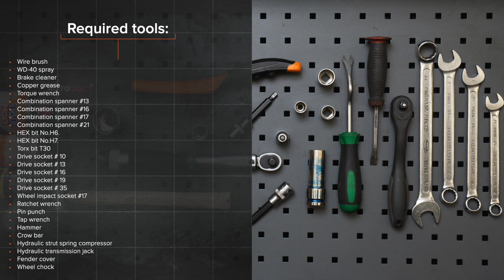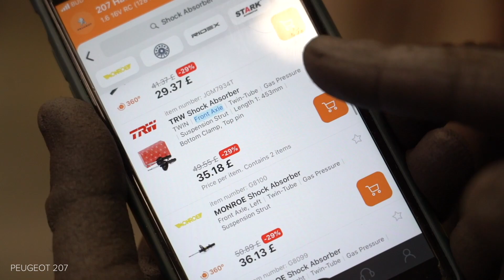Hvordan udskiftes forreste fjederben til PEUGEOT 207 [UNDERVISNINGSLEKTIONER AUTODOC]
Hvordan udskiftes forreste fjederben til PEUGEOT 207 1 (A7) 1.6 Hatchback 2006–2015 [UNDERVISNINGSLEKTIONER AUTODOC]

Fjederben på CITROËN C3 Picasso (02.2009–...) / PEUGEOT 207 CC (02.2007–01.2015) / PEUGEOT 207 Saloon (12.2007–12.2014) / PEUGEOT 207 SW (02.2007–10.2013) / PEUGEOT 208 I Hatchback (CA_, CC_) (03.2012–...) biler bør udskiftes, som regel ifølge en og samme procedure. Imidlertid kan der være mindre forskelle iht.specifikke funktioner af køretøjets design.

Alle videoer og pdf undervisninger på PEUGEOT 207 1 reservedels udskiftning: hent og se hos AUTODOC CLUB

0:00 — PEUGEOT 207 (A7) – fjederben: trin-for-trin udskiftnings læring
1:04 — Løsen hjulboltene.
3:37 — Fjern affjedringsstiveren.
5:11 — Monter fjederen på støddæmperen.
6:21 — Monter støddæmperstiveren i hjulkassen.
9:55 — Skru hjulboltene til.